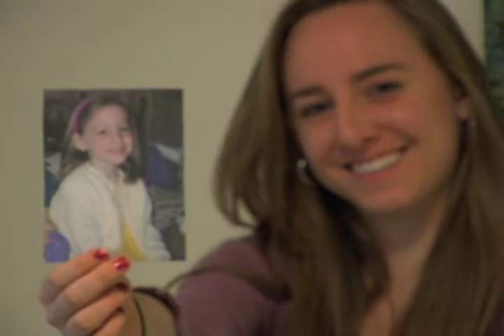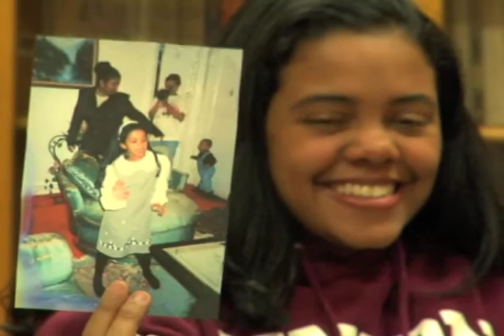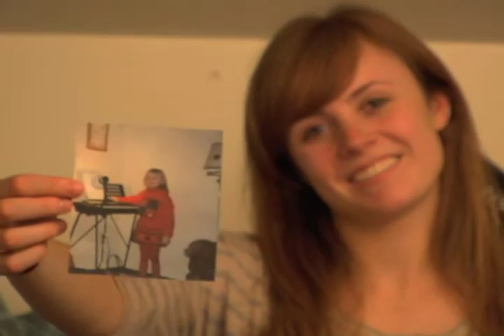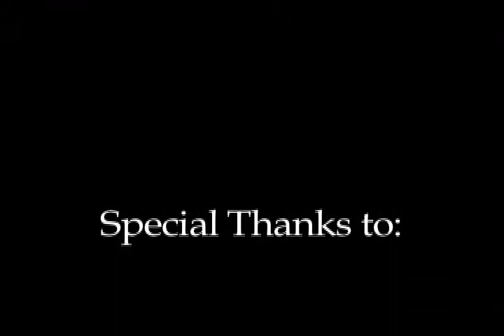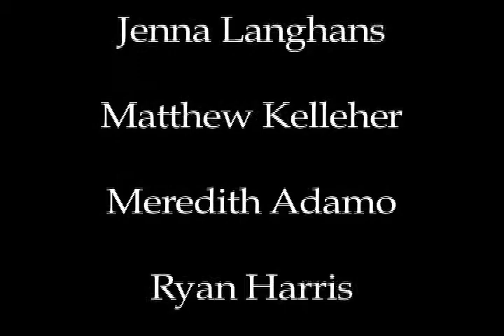Body Image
Personal Documentary, Final Project.